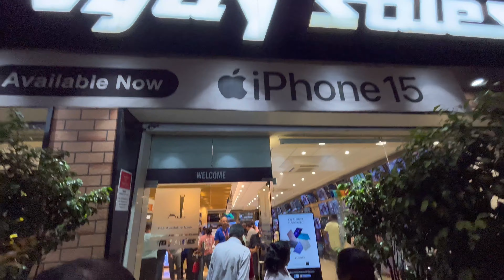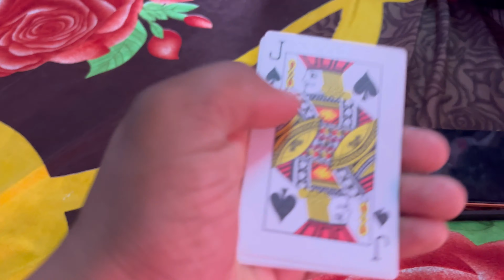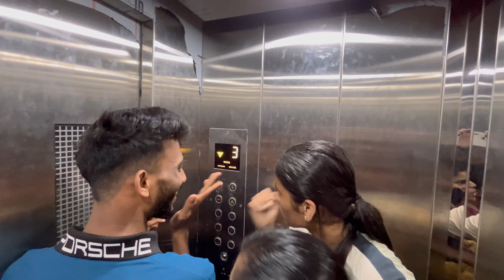लिफ्टमध्ये अडकलो 😰|| घेतले नवीन सोनेरी लक्झरी घड्याळ 😍